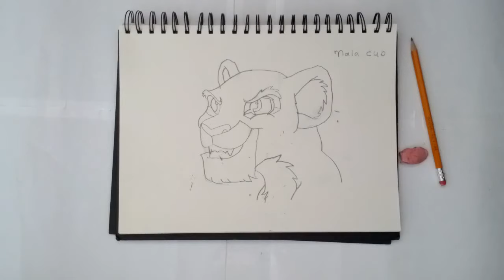Nala Cub Drawing (Danyal Drawing Tutorial)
In this video I will be Drawing Cub Nala from lion king